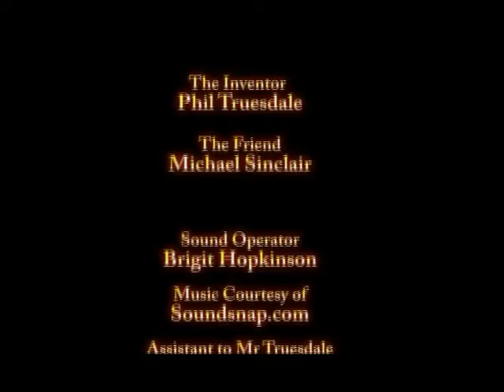Faith and Reason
Everything Sticks entry in MovieFest 2008. The theme for this competition was "Technological Development".

The dangers of technology are explored as an inventor and his friend weigh up the consequences of a creation after it shows them something that challenges their conflicting beliefs on what is the "right" thing to do.